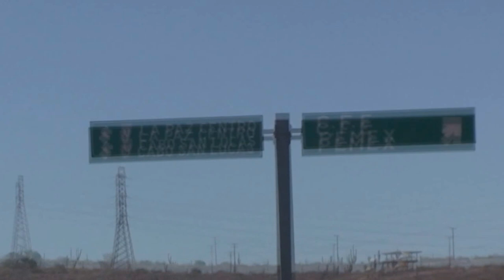LLegada a Baja California Sur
Aqui el video del viaje a bajacalifornia sur desde el Distrito Federal... un estado bellisimo digno de visitar, un saludo bonito a toda la gente de por allá !